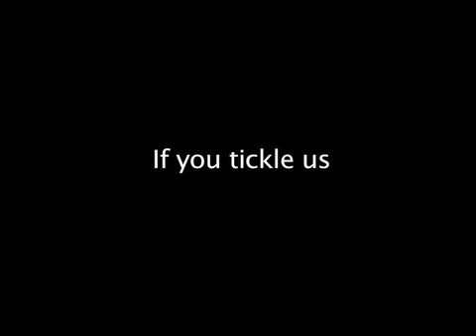Shylock in Yiddish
Shakespeare in Yiddish sounds far better than the original!